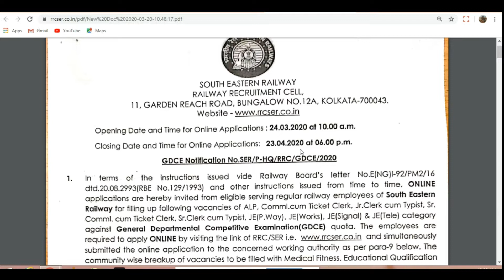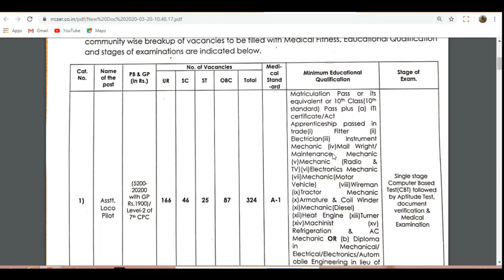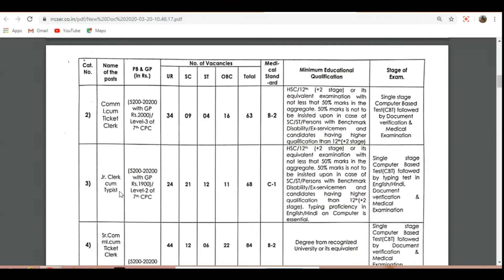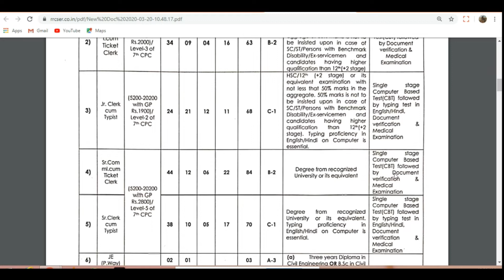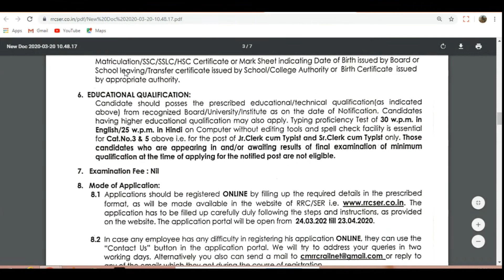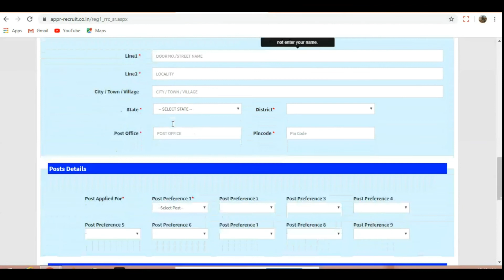RRC South Eastern Railway Recruitment 2020 | PermanentJob | Govtjobs | Latest Central Govt Job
The Railway Recruitment Cell in South Eastern Railway (RRC SER) has released the recruitment Notification of 617 Vacancies for Assistant Loco Pilot (ALP),

Notification Link👇👇👇
RRC South Eastern Railway Recruitment 2020
Top 25 Government Job for 2020